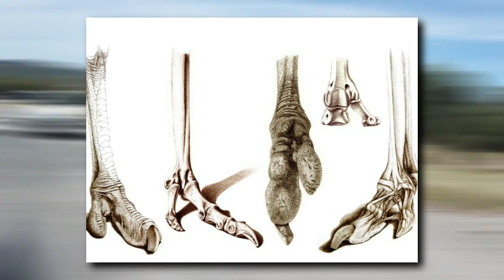Top 7 Deadliest Birds in the World | மனிதனை நொடிகளில் கொள்ளக்கூடிய பலம்வாய்ந்த பறவைகள்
Hello friends
Welcome to Savage Empire.
In this video we are going to see Top 7 Deadliest Birds in the World | மனிதனை நொடிகளில் கொள்ளக்கூடிய பலம்வாய்ந்த பறவைகள்